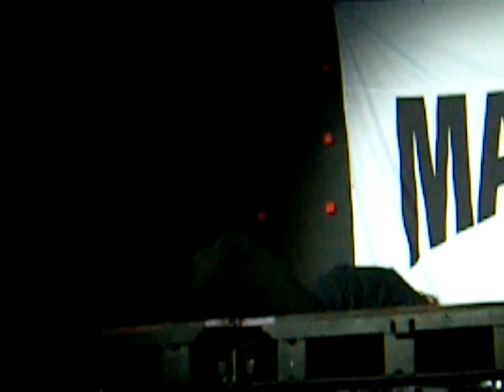Avril Lavigne-Losing Grip@Moscow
Avril Lavigne@B1 club,
Moscow, 05/10/2007